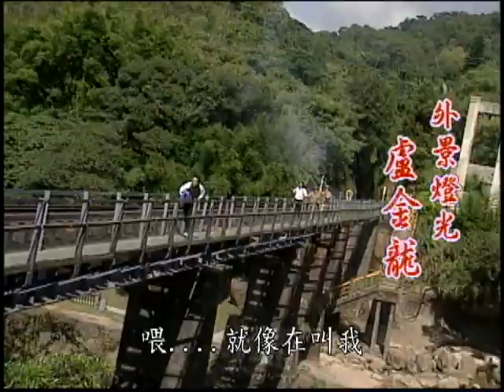『一樣米養百樣人』第4集（司馬玉驕 王百瑜 游耀光）_2000年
王秀枝看著同一家人吃一樣的飯，喝一樣的水，住在同一個屋簷下，卻因為不同的個性、不同的處事方式，在交錯互動中發現許多發人深省的事。林美玉從小因家庭的因素，被父親送入孤兒院，成長的環境造就她精明幹練事事好強，是個很有企圖心的女人，不過卻也常忽略家務，自然引起婆婆的反感，直到林美玉發現老公發生婚外情後才警覺事態嚴重，努力捍衛她的家庭…。